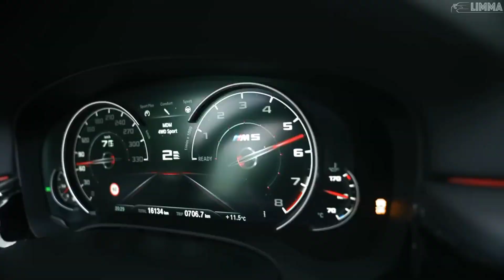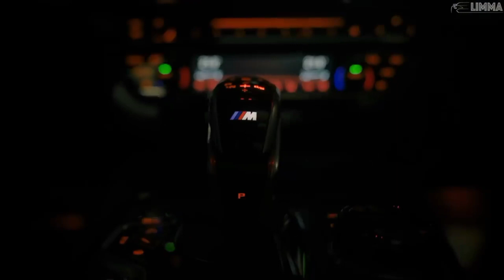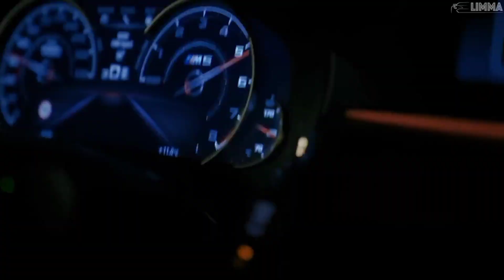Kryptogram - L.U.V. [Shot by @LIMMA]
Follow limma group.